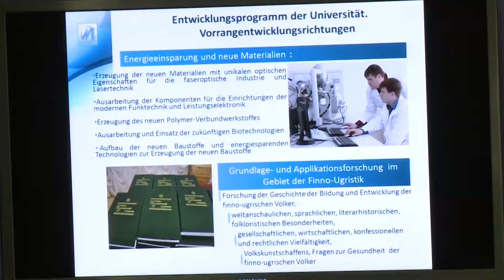Визит в МГУ им. Н.П. Огарёва Региональной уполномоченной Посольства ФРГ в России